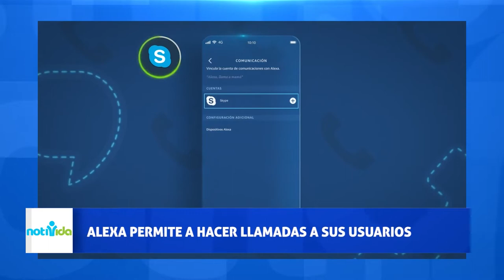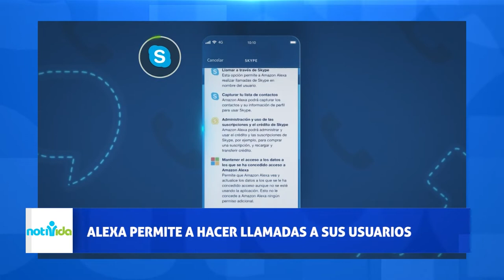Notivida: Nuevo video de Martin Valverde / Tecnologia, Alexa permite hacer llamadas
Ayúdanos a continuar nuestra tarea evangelizadora aportando a nuestras cuentas disponibles:

Banco Popular:
Cuenta en Pesos US$ No.: 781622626
Banreservas:
Cuenta en Pesos RD$ No.: 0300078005

Contáctanos:
Dirección: Av. V Centenario #1, Sto. Dgo., D.N., Rep. Dom.